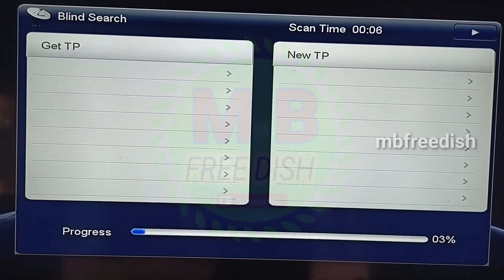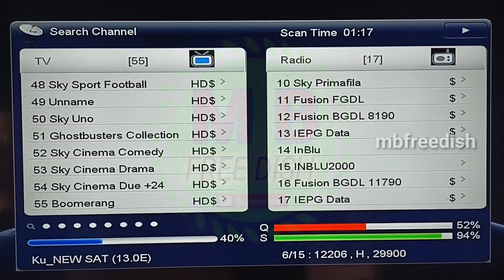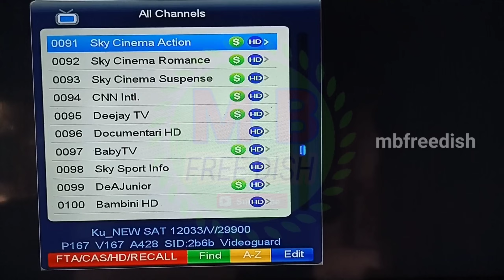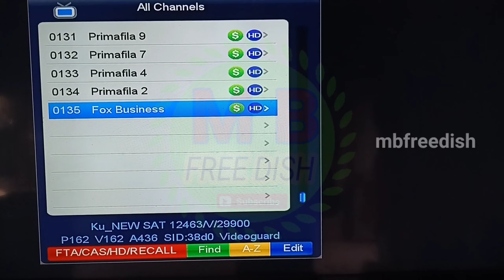Hot Bird 13.0°East Latest Update May 21, 2022 | Hot Bird 13E Signal Status 2022.